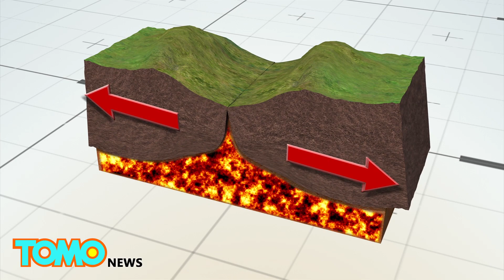Ring of Fire: Earthquakes and volcanic eruptions around the Pacific explained - TomoNews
QUITO, ECUADOR — Hundreds were killed and more injured when earthquakes hit Japan on Thursday and Saturday morning and Ecuador on Saturday night.

Despite occurring only 32 hours apart, experts believe the two are not related. The only commonality is that both are located in the seismically active Ring of Fire, reports Reuters.

The Ring of Fire is a horseshoe-shaped arc around the Pacific Ocean that extends from South America all the way to New Zealand.

At about 25,000 miles long, its most visible features are the volcanoes that dot the coast and make up roughly 75 percent of all active volcanoes on earth, according to National Geographic.

Throughout history, cataclysmic eruptions have occurred in this area, as well as 90 percent of the world's earthquakes. According to National Geographic, both are caused by the movement of tectonic plates — huge slabs of the earth's crust.

When plates slide horizontally past each other, some parts get stuck. Built-up stress in those areas eventually cause the rock to break or slip, and the plates to lurch forward, causing earthquakes.

Plates that collide form convergent plate boundaries, which give rise to volcanoes through subduction.

Those that pull apart form divergent boundaries, which become the site for seafloor spreading and rift valleys.

A less-powerful quake in Tonga also occurred Sunday. It, too, is believed to be unrelated to those in Ecuador and Japan, reports SBS. Despite this, an increase in global seismic activity in recent years is still cause for concern.